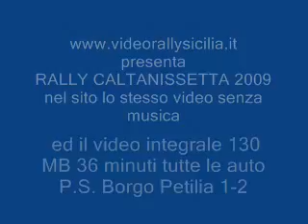RALLY CALTANISSETTA 2009...LO SHOW !!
VIDEORALLYSICILIA   RALLY CALTANISSETA BORGO PETILLA